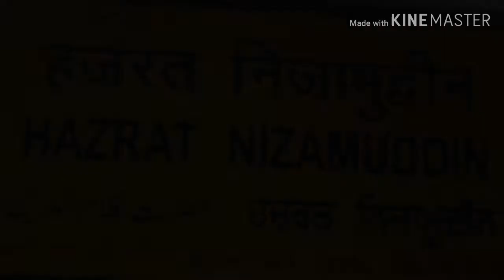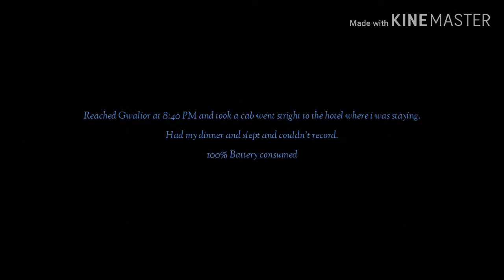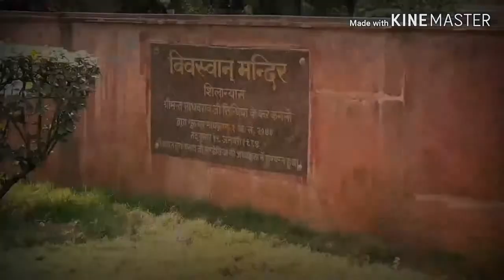Adventures of M.P- Thrilling Theozz (vlog #6)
Greetings in the precious name of the Lord.

This is the travel vlog in the train from Delhi to Gwalior and a bit of sight seeing.

Sun Temple

Order the delicious Pearl Drop Tea on website or whatsapp.
Get high revenue plantation on website or whatsapp.